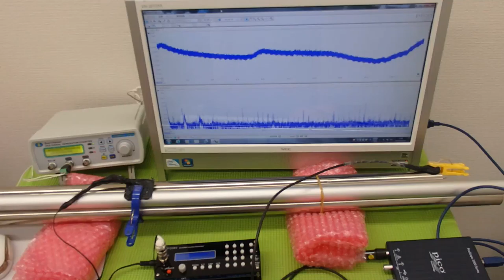対象物の振動モードに合わせた、超音波制御技術 ultrasonic-labo